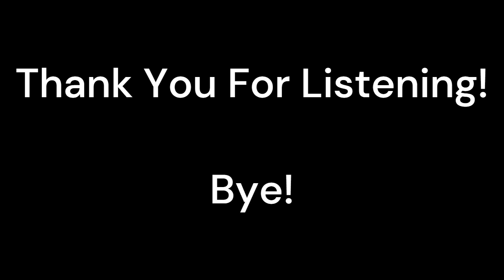Burlesque - Chapter 28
Hey guys, thanks for listening! Full episodes can also be found on my podcast channel!

Undertale the game belongs to Toby Fox, and I in no way claim it as my own. The fic read belongs to Kamari333 and was recorded with full permission.